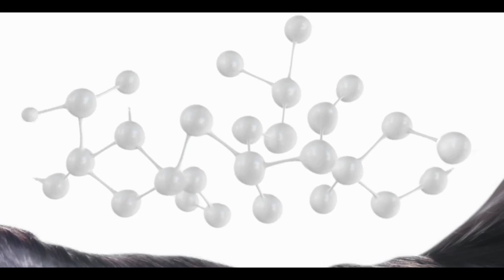Desi News 😜//@ Sambalpuri Camedy 😂//@Atitude 0X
💬 Camedy - Desi News

🖊Story By➖ Mr Pintu

🔊 Language ➖ Sambalpuri

 📽 Directed By ➖ Mr. Pintu

🌈 Screenplay ➖  Mr.Pintu

 ✂ Editing ➖ Mr.Pintu

⛱ Thumbnail ➖Mr Pintu

💰Production ➖ BPC

📹 Camera ➖ Boblu

⭐Star Cast ➖ Mr Pintu ,Ranjit Sunil,Tankadhara & Rinku

All copyright reserved by Atitude 0X YouTube channel..